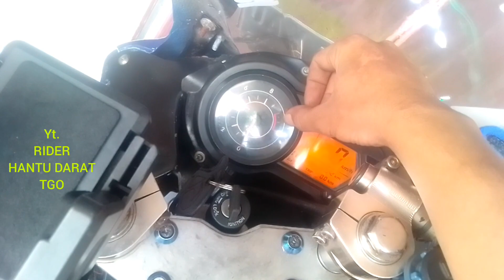Setting karbu PE 28 HARIAN TOURING LANCAR Motor Sport FULL FAIRING SUZUKI THUNDER 125EN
SUZUKI THUNDER 125EN